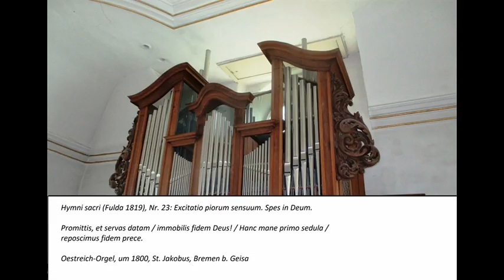Hymni sacri, Fulda 1819 (Nr. 23) - Promittis, et servas datam